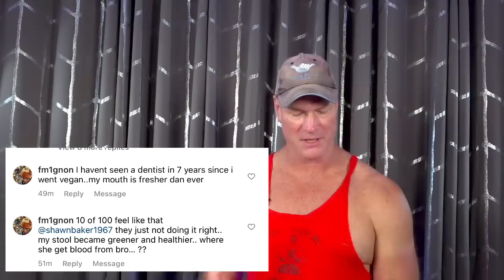What our poop says about our health!